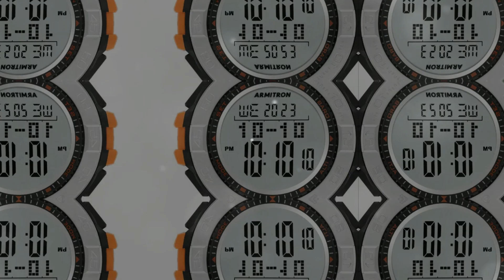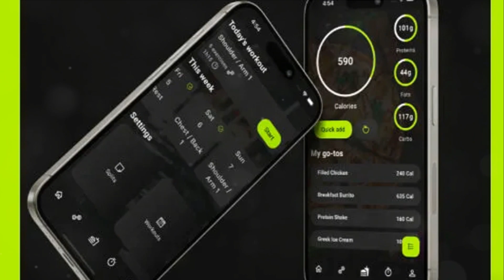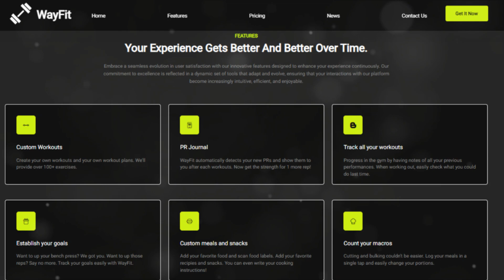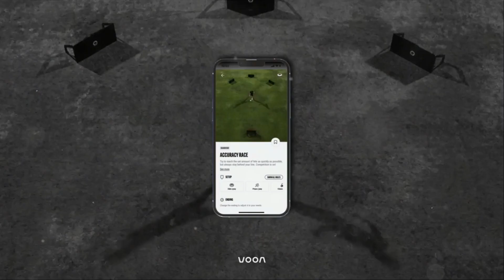Unlocking the Future of Fitness: 6 Game-Changing Trends for 2024!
Discover the future of fitness with our exclusive look at the top 6 trends for 2024! From cutting-edge technology to revolutionary workouts, this video unveils the latest innovations shaping the fitness landscape. Don't miss out on what's next in health and wellness!